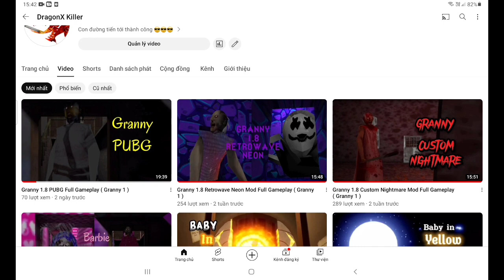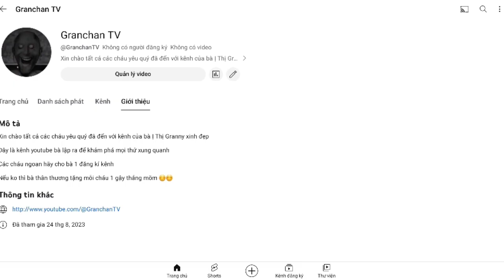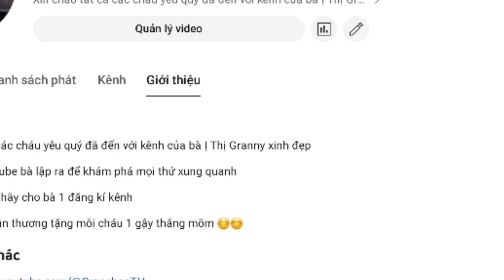BÀ GRANNY KHÁM PHÁ NHÀ MA VÀ CÁI KẾT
Phim Granny đã trở lại sau 1 năm lặn mất tăm ^ ^